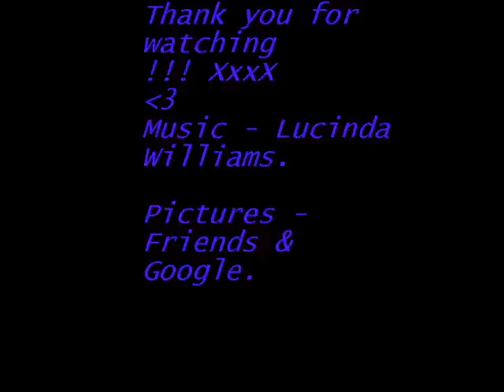Lucinda Williams - Blue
A beautiful song I've always loved xx